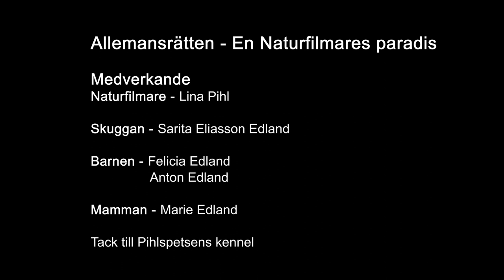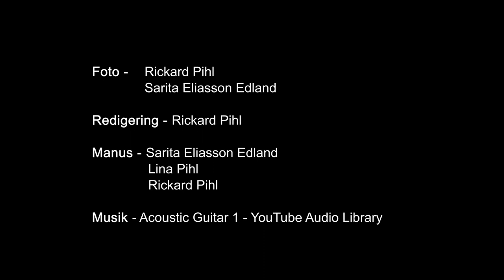Allemansrätten Lina Pihl